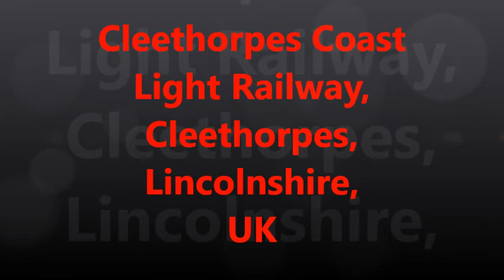Cleethorpes Coast Light Railway, Cleethorpes, Lincolnshire, UK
A trip on the Cleethorpes Coast Light Railway with my son, which we both enjoyed.